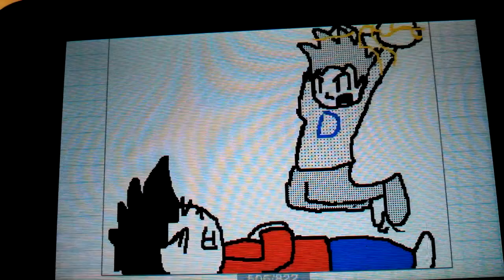EPIQUEST ANIMATION VERSION 2.0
Ya better picture